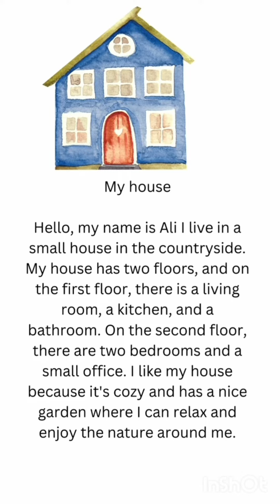english استمع وكرر 👍